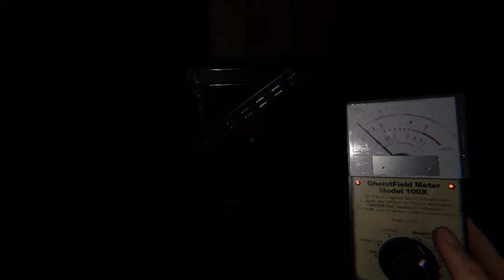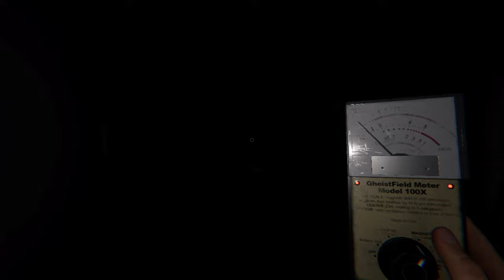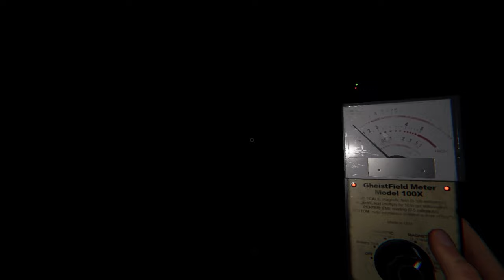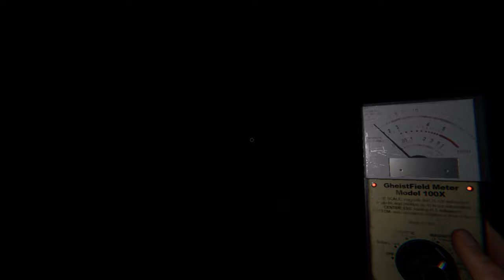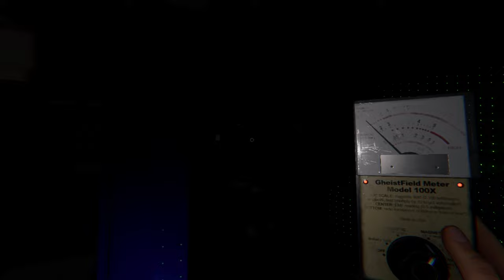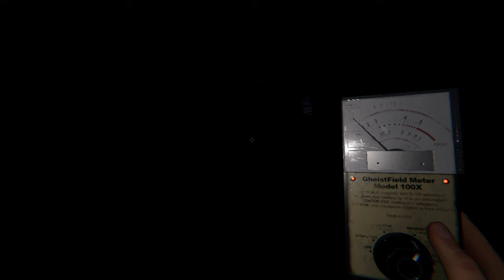Phasmophobia Challenge for the week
We do the weekly challenge.

Phasmophobia - Darth,       @Duster911          dusterkitty , ZEKE        and the Ghost

Strong language on tonight's stream.